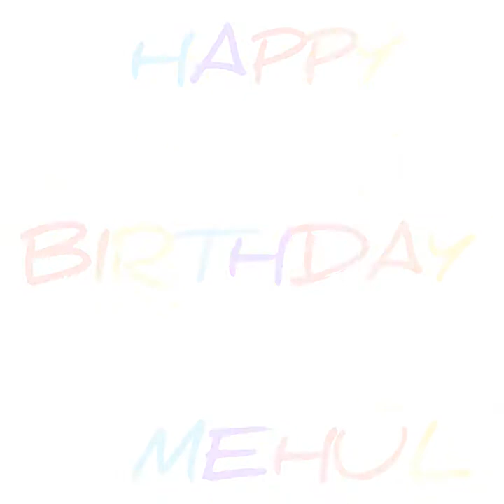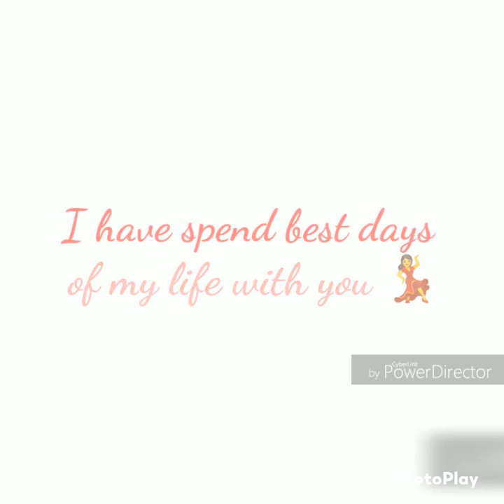HAPPY BIRTHDAY MEHUL